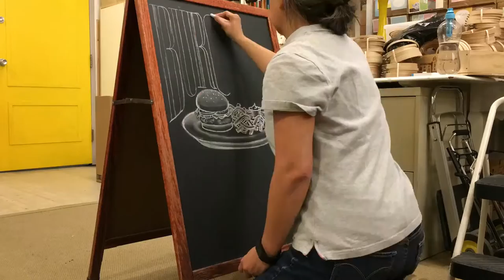Burgers Are Back Chalkboard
A time lapse video of a chalkboard I did for the South End Buttery.